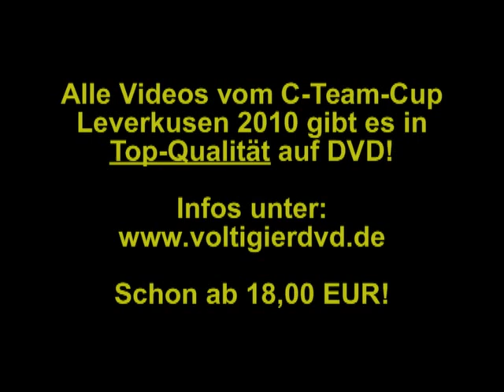C-Team-Cup 2010 - Abtl.3 - 04 Havelland I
C-Team-Cup Voltigieren in Leverkusen 2010
Küren des 1. Durchgangs (Qualifikation)

Havelland I
Angela Lehmann
Willi 292
5,718 (4)